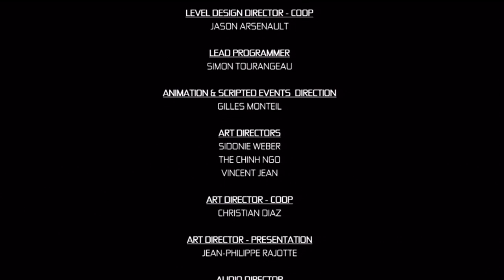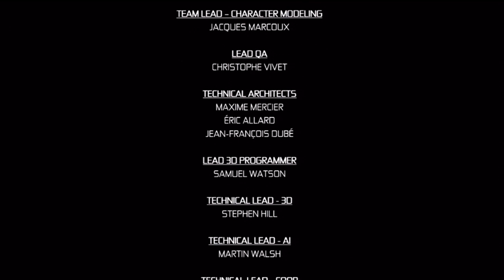Craig Plays | Splinter Cell Conviction | Finale - WHITE HOUSE DOWN